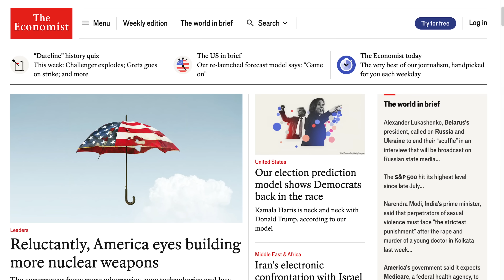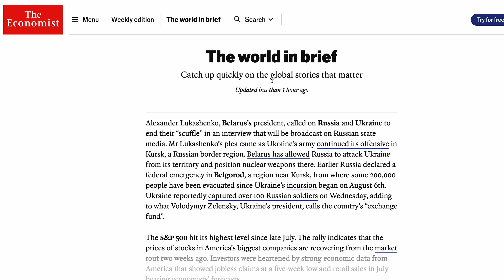The Strongest Case for the Simulation Hypothesis